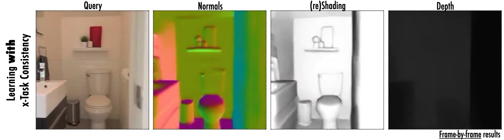Learning with cross-task consistency, shown for surface normals, (re)shading, and depth prediction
Try for your own query image via the live demo

CVPR2020